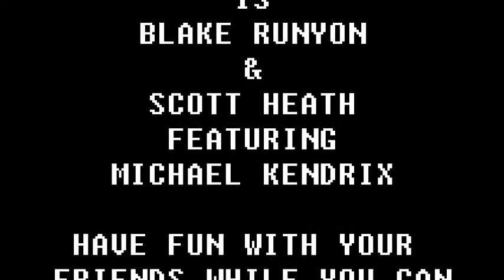BLANK CANVAS "MIRROR NERVE"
a BLUESY TAKE ON LIFE BY SUPERGROUP "BLANK CANVAS"
SCOTT HEATH,BLAKE RUNYON,MICHAEL KENDRIX..AND A HELMET.